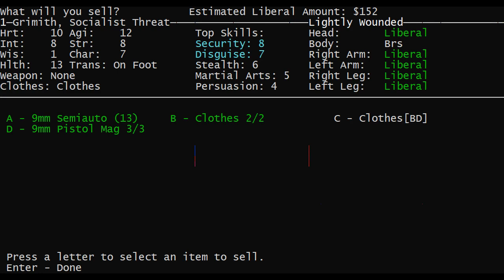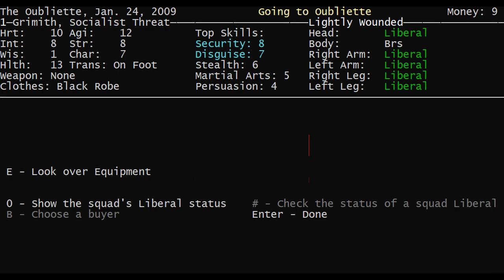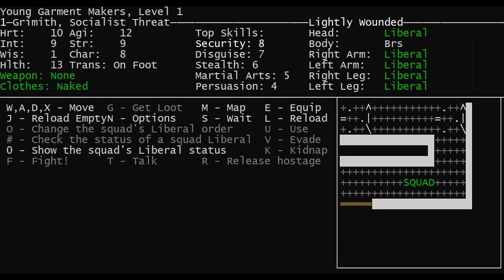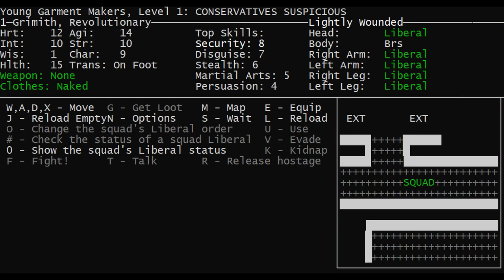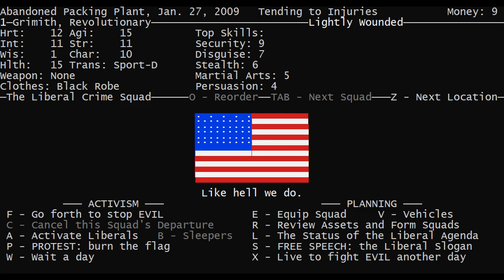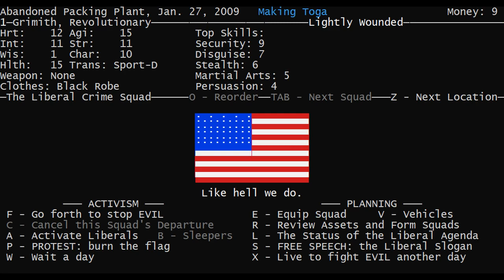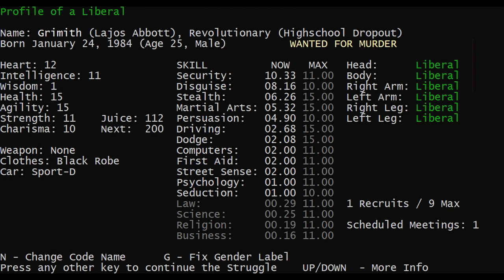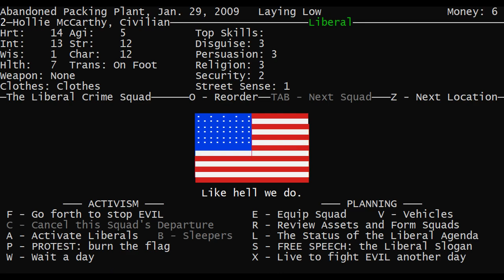LGWI - Liberal Crime Squad v4.12.49 // 4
I go find the fucking Well of Experience and drink from it. Bastards.